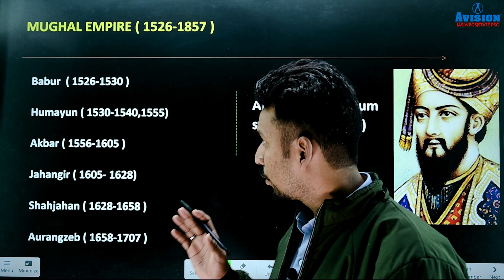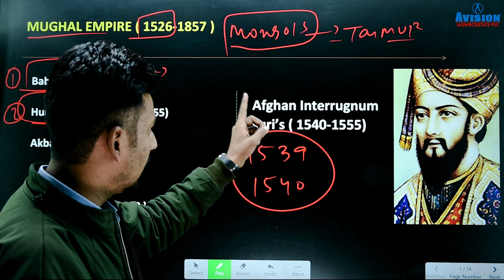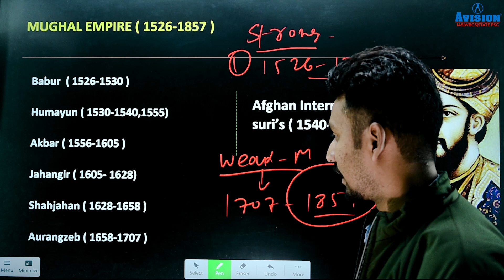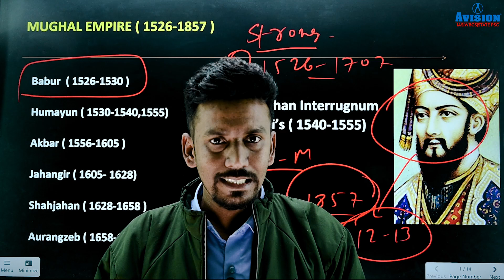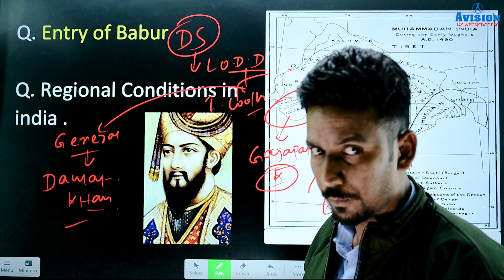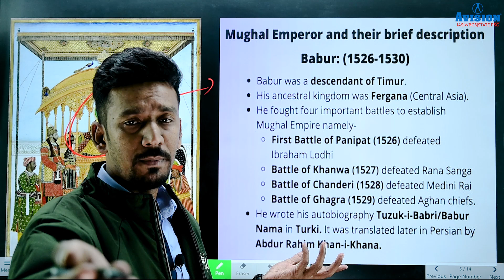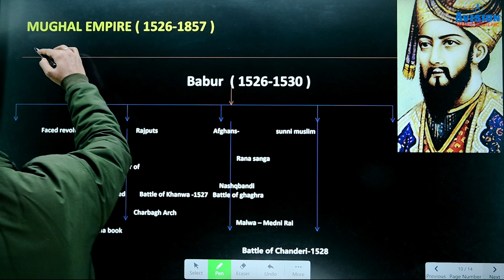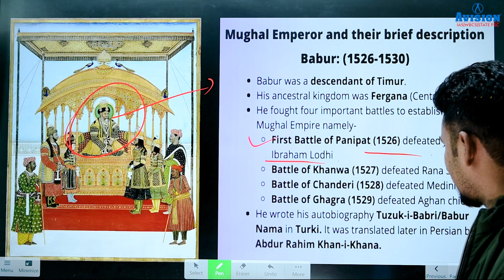BABUR'S INVASION OF INDA I INDIAN HISTORY I UPSC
Helpline number :-
➤आप हमें व्हाट्सएप भी कर सकते हैं।

Video Editing & Operations - Sandipan khara